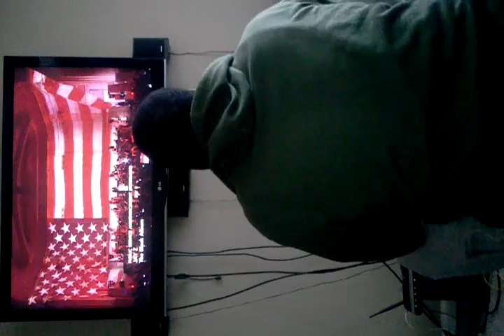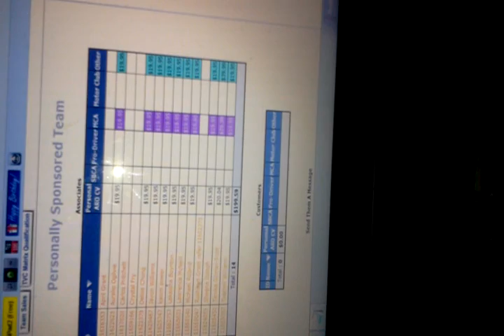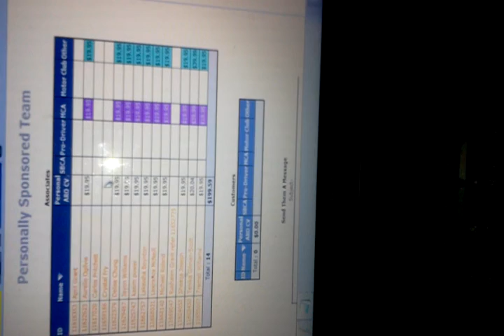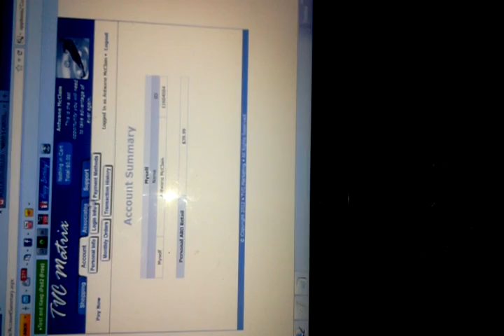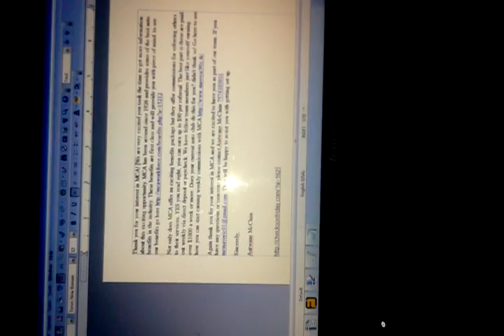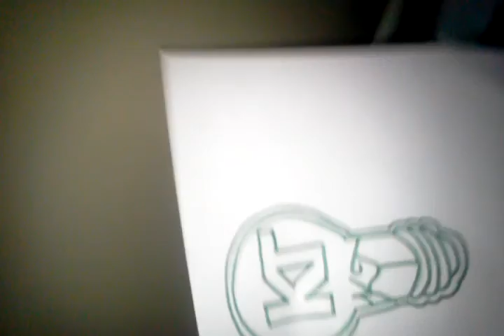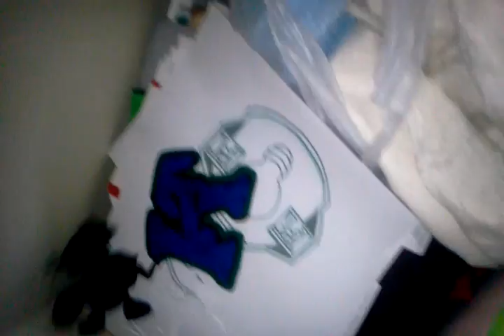MY MOTOR CLUB OF AMERICA "WORK" DOWN TIME